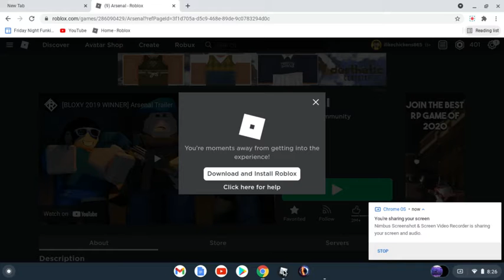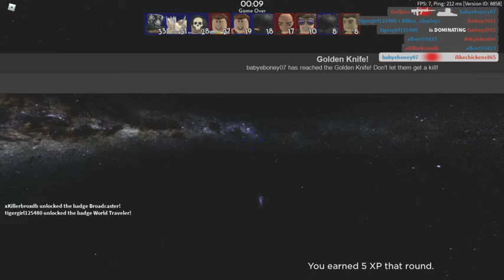I played Arsenal on Roblox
In This Vid I Played Arsenal On Roblox!!!